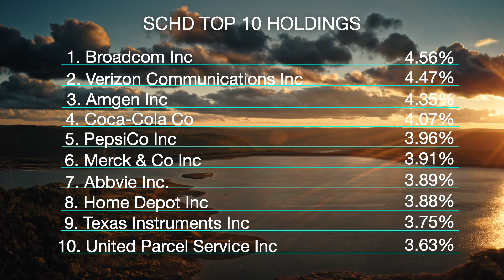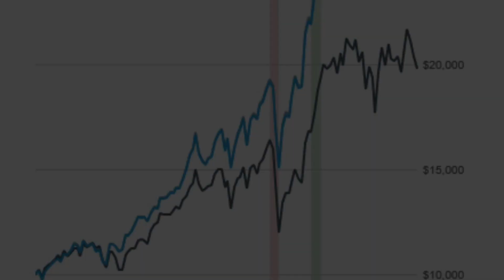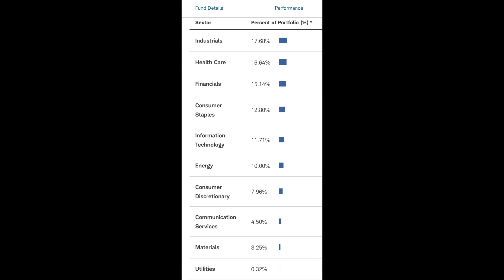Schwab U.S. Dividend Equity ETF SCHD | November 2023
In this video, we'll review Schwab U.S. Dividend Equity ETF SCHD for diversification of your portfolio.